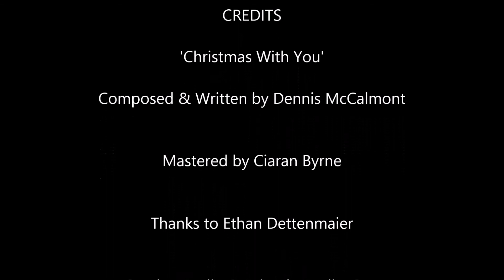Christmas With You